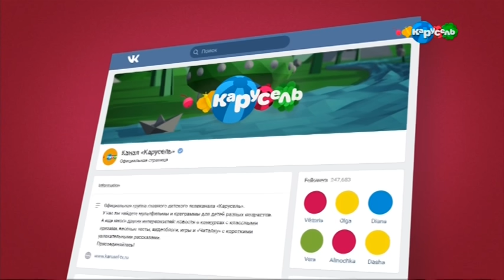(Кaрyсeль) Int.Russia Continuity from September 28, 2019